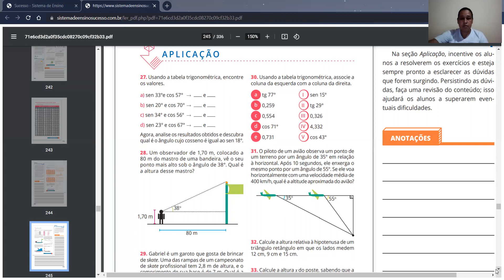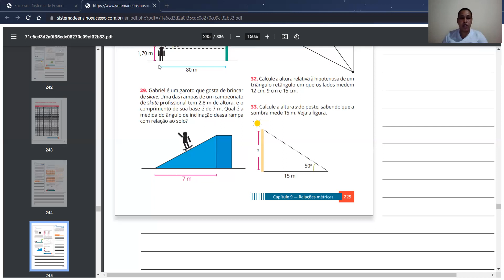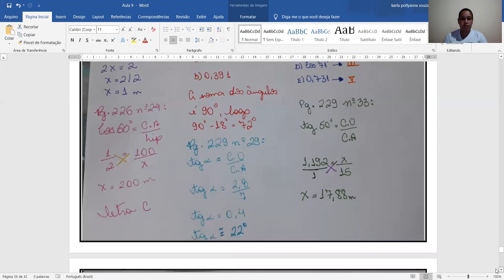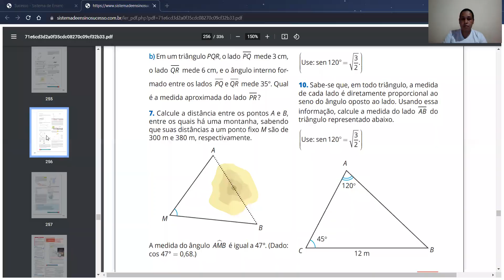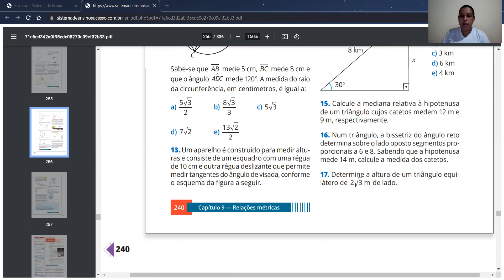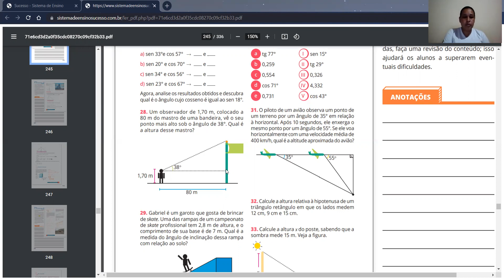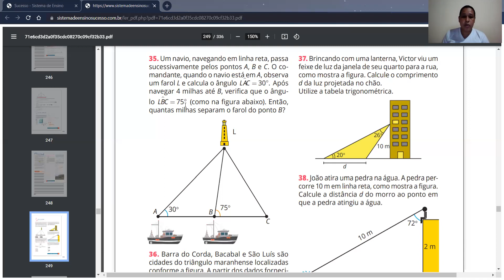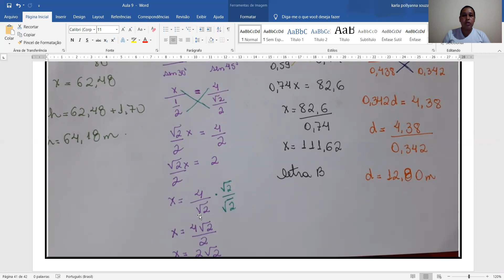Matemática. Correção dos exercícios Relações métricas Parte 5 Professora